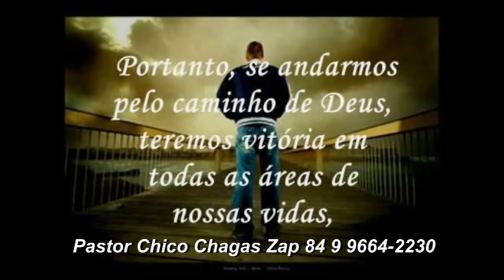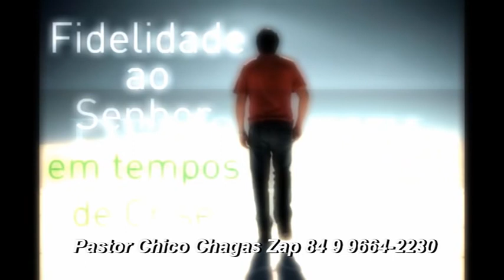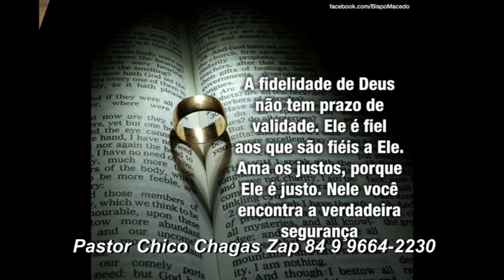ORAÇÃO DA MANHÃ - O SEGREDO DA TUA VITÓRIA Pr Chico Chagas